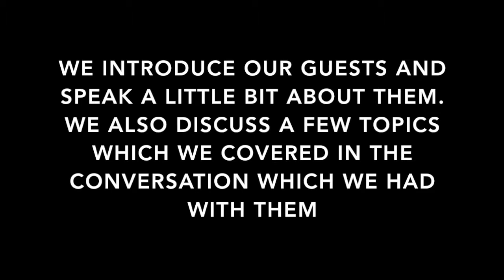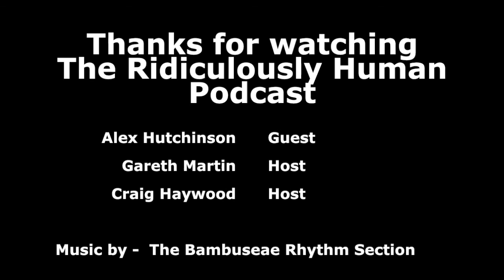RHP #030: Alex Hutchinson, Author of Endure and Editor of Sweat Science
Author. Endurance Expert. Canadian Athlete. PhD Physicist. Journalist. Sweat Science Editor. Ex-Olympic Trialist. Humble Human. Dad. Top Bloke.

He studied to be a PhD Physicist at Cambridge University. He also did a stint as a  postdoctoral researcher on behalf of the NSA, working on things like quantum computing and nano-electromechanics. At 28, Alex, decided to re-train as a journalist and now writes for many established and well recognised publications.

ALEX HUTCHINSON